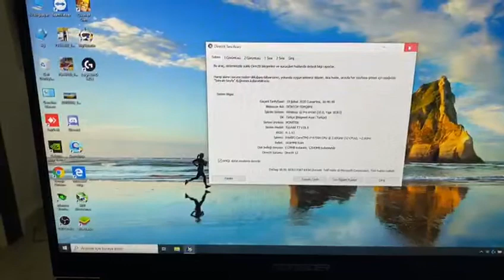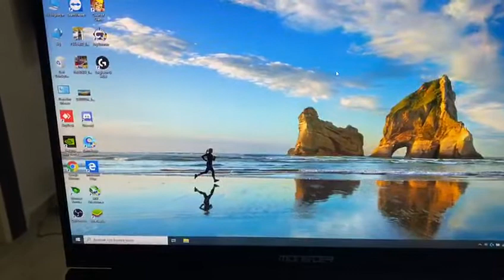MeoGamingTR Olarak Monster Notebook Almasina Vesile Olduğumuz Dostlarımız Var! MUTLUYUZ..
YENİ MEOGAMİNGTR DİSCORD kanalımıza katılabilirsiniz! DISCORD BAĞLANTISI
*** Bu cihazımız Rtx2070 ekran kartli bir Tulpar T7 serisi cihaz.

Denizli'den toprağım, kardeşim Sinan sağ olsub bana ulaştı ve tavsiyelerim doğrultusunda cihazını edindi. Keyifle oyunlarini ve yayınlarını yapıyor.

Metro Exodus gibi oyunlarda görsel şovların tadina varıyor. Özellikle de laptop üzerinden olmasini istiyor.

Eski masaüstü sistemini elden çıkarıp Monster'a geçti yakında Tulpar rtx2070 kosa ve uzun kullanim videolarini çekeceğiz.

Herkese mutlu mesut Monster performansı diliyorum.